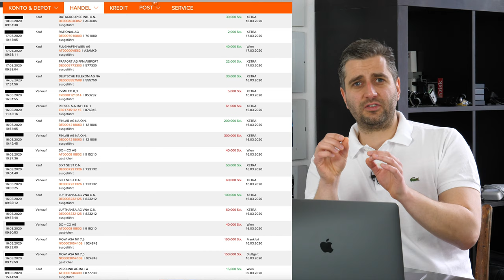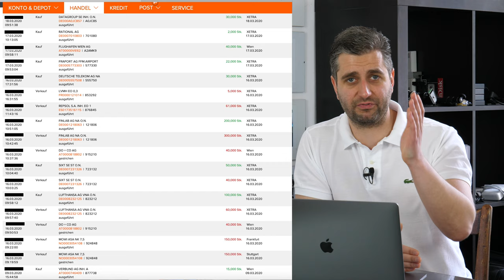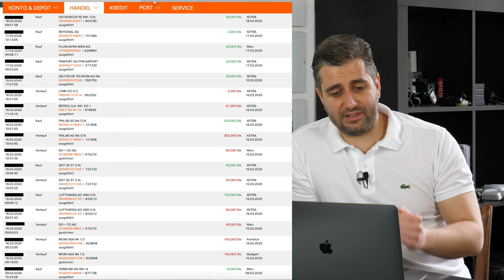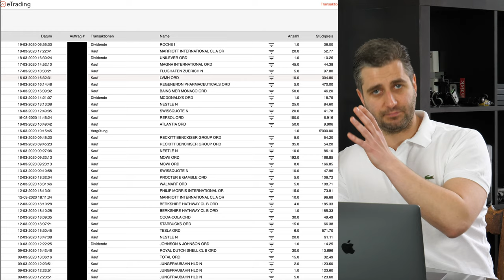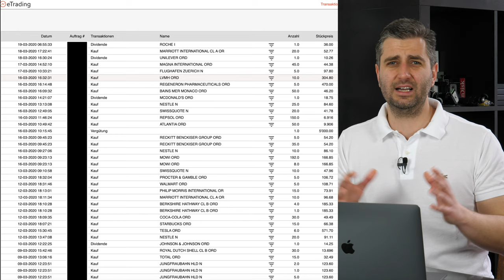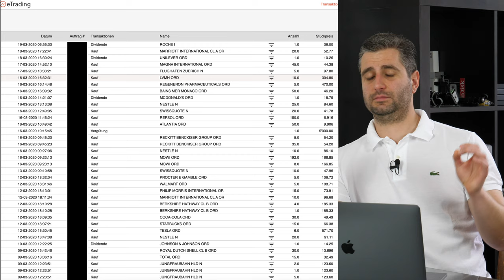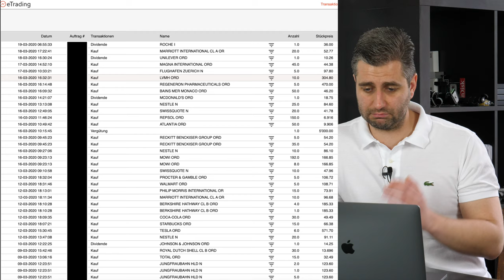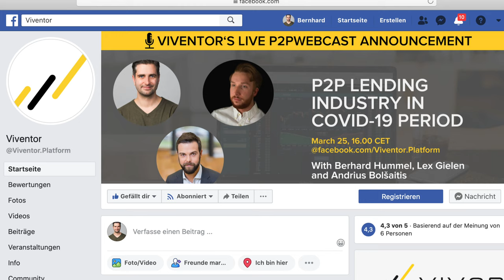WHICH SHARES I AM BUYING NOW AND WHY I DON'T WAIT I CORONACRASH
No investment recommendation, no advice or anything else. No guarantee of accuracy - just a summary and suggestion for mutual exchange as an enthusiastic private investor! :)